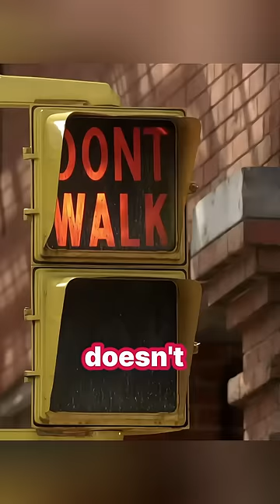Genius killer uses only a pen to kill his victims...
Series Title : Fringe - Season 3 (Episode 3:The Plateau)